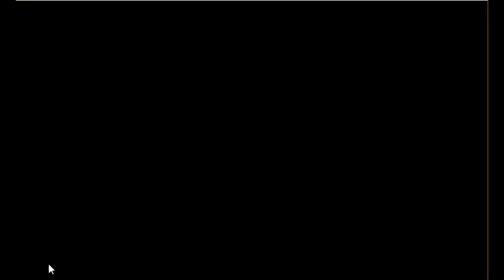Funny Squirrel Escape Game Walkthrough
Description : Funny Squirrel Escape is the latest point and click escape game created by aVmGames.com. There are a few houses in a village. There was a funny squirrel in that place. The squirrel was unexpectedly stuck in a palace there. Your duty is to save the squirrel from there. It will help you to find the hidden clues where you can save the squirrel from there. Good luck and have fun!